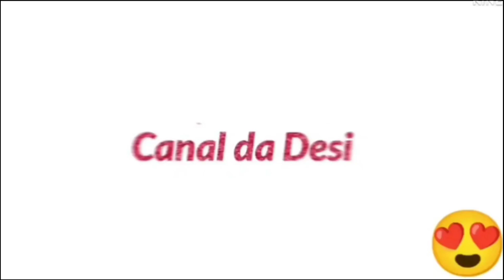Produção de crochê da semana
No vídeo de hoje compartilhei a produção de crochê  da semana.

Se gostar do vídeo deixa o seu joinha bacana!   É MUITO IMPORTANTE!

LINK PARA você APRENDER O CROCHÊ ( bem passo a passo)  TEM para destro e para canhotos aprenderem:

LINK do canal de crochê passo a passo para destro ( pessoas que já sabem o crochê),